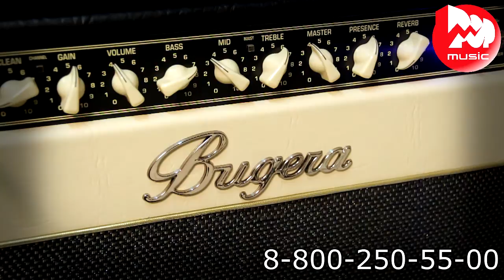Гитарный эффект YERASOV 3000 VOLT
Гитарный эффект YERASOV 3000 VOLT – это традиционный овердрайв от известного отечественного производителя. Одно из главных достоинств примочки (и устройств от YERASOV вообще) – это низкая стоимость относительно аналогичных продуктов именитых мировых производителей. При сопоставимом качестве звучания, эти педали в большинстве случаев будут иметь существенно более низкую цену, что крайне важно, например, для начинающих музыкантов. Перегруз модели 3000 VOLT отличается мягким звучанием – от едва заметного, до сочного и плотного драйва. Любителям современной тяжёлой музыки эта примочка покажется недостаточно «злой», зато все остальные музыканты будут довольны. Послушайте её звук прямо сейчас, благодаря нашему видео-обзору!

0:10 Краткий рассказ о характеристиках педали
0:46 Демонстрация звучания эффекта